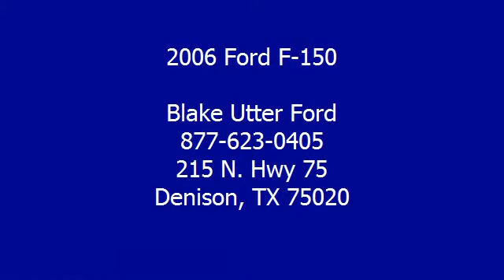2006 Ford F-150 - Blake Utter Ford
215 N. Hwy 75

For Sale: 2006 Ford F-150
VIN: 1FTRX12WX6FA22510
Engine: 4.6L EFI V8 ENGINE
Drivetrain:
Transmission: Automatic
Mileage: 90,819
Color: Dark Stone Metallic (exterior) Flint (interior)

Features:
   2006 F-150 STX is the perfect truck for all those small hauling needs!  No Frills just function: power mirrors, power locks, cruise, air, and tow package.  Locally owned!100% AutoCheck guaranteed! All electronic components in working condition. All interior components are in good working order.  View all our inventory automatic transmission